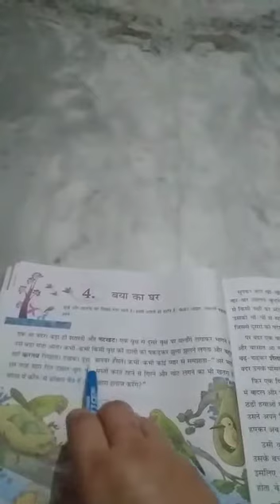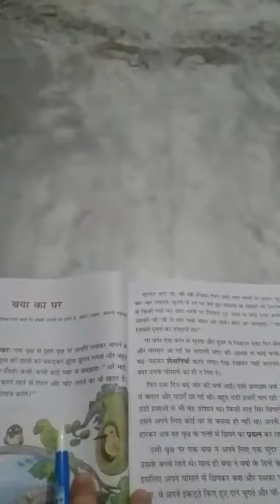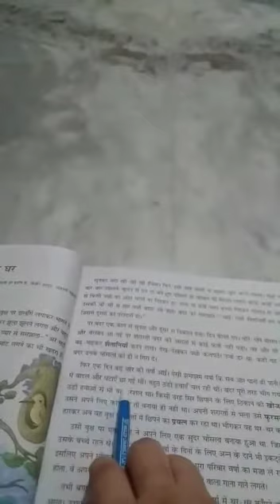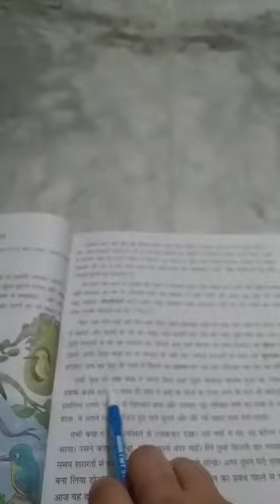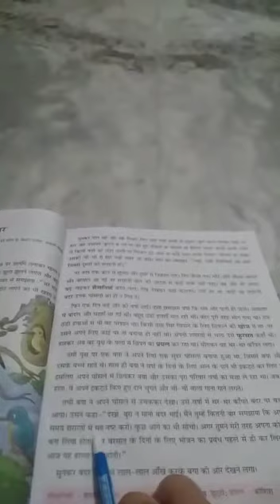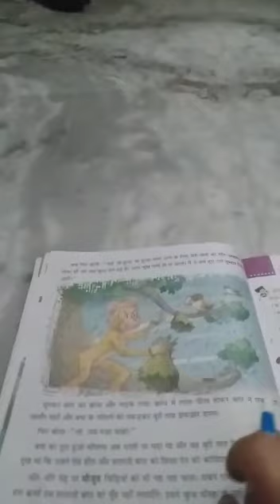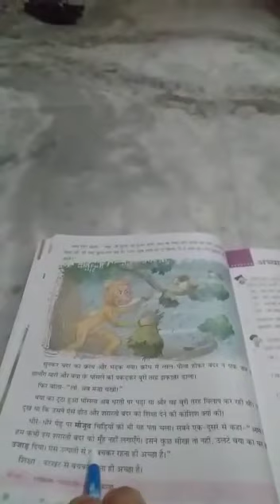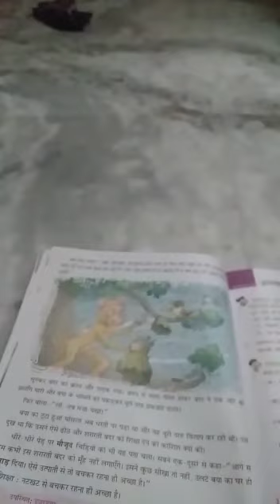बया का घर | Bayaa ka Ghar | Hindi | Grade 4 | CBSE | NCERT | Lots Of Tutorials